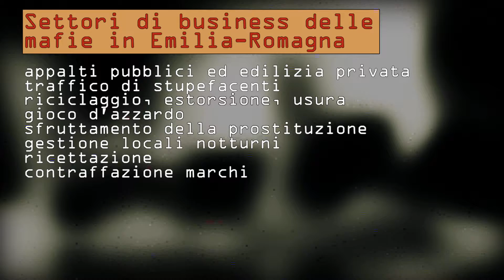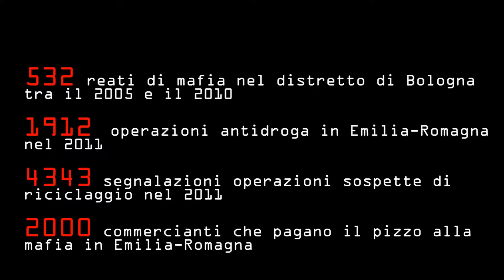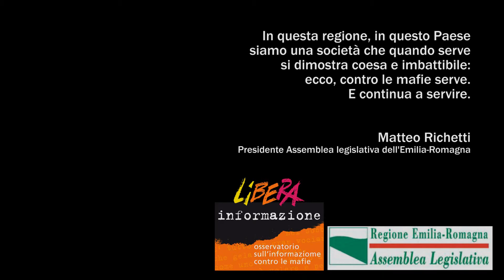Non siamo terra di mafia, ma siamo terra per le mafie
Bologna, 14 dicembre 2012. Il Presidente dell'Assemblea legislativa dell'Emilia-Romagna, Matteo Richetti, presenta il secondo dossier sul radicamento mafioso nella regione realizzato in collaborazione con Libera Informazione.